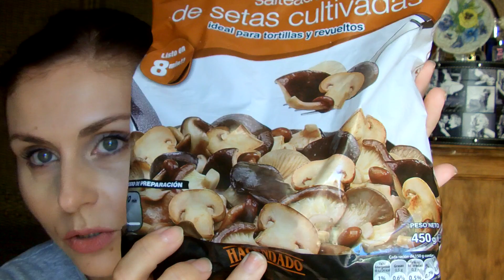Cositas compradas esta semana (del 11 al 17 Mayo)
Hola ¡¡¡ Os dejo las cositas compradas a lo largo de esta semana... ESPERO QUE OS GUSTE ¡¡¡¡